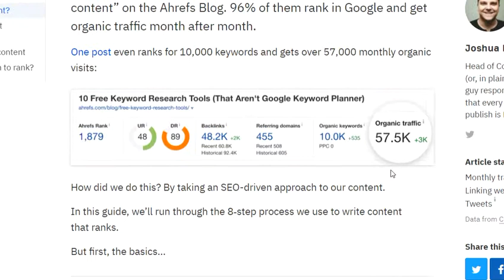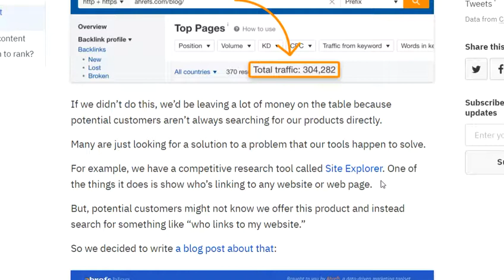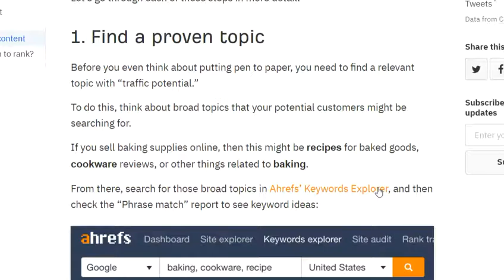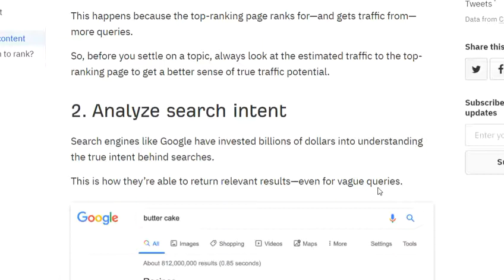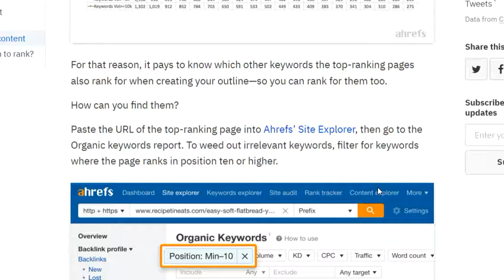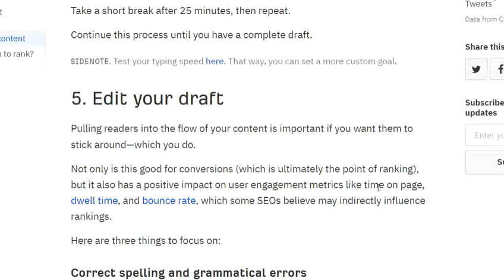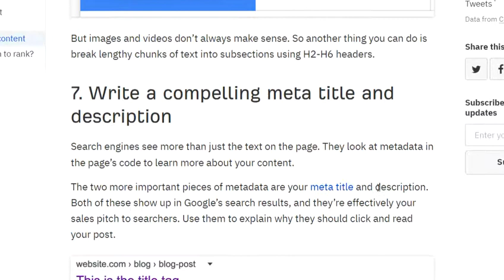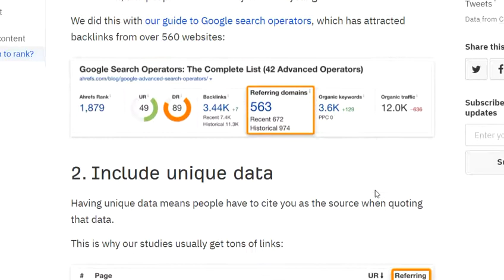What is SEO Content | How to Write Content that Ranks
SEO content is, quite simply, content that’s designed to rank in search engines like Google. In this video, I going to show you how to increase the rank of your blog by using SEO techniques.